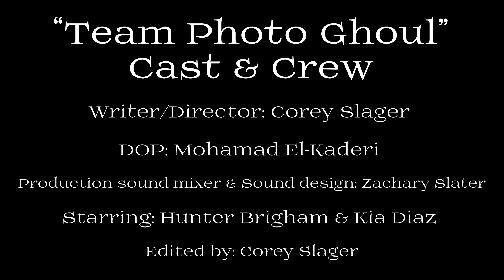[V]entured [H]ysteria [S]yndrome (Short Film) | 48 Hour Film Challenge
- [V]entured [H]ysteria [S]yndrome ( [V][H][S] ) -

Winners of BEST SOUND DESIGN and MOST CINEMATIC MOMENT awards during the Forest City 48 Hour Film Fest - Along with an award for behind the scenes footage on social media!

Written and Directed by: Corey Slager
DOP/Cinematography: Mohamad El-Kaderi
Production Sound Mixer & Sound Design: Zachary Slater
Starring: Kia Diaz and Hunter Brigham

Special thank you to Colin Field
and a special thank you to Forest City Film Fest and Film London

During the 48 hour film festival we were given a prop (the VHS), a location (The Thames river) and a line of dialogue ("What would you have done if you were in my shoes? It was in impossible situation.")
After we were given this information we had only 48 hours to write, film and edit this short before the deadline. It was such a fun weekend and our team had a wonderful time!

- Team Photo Ghoul -